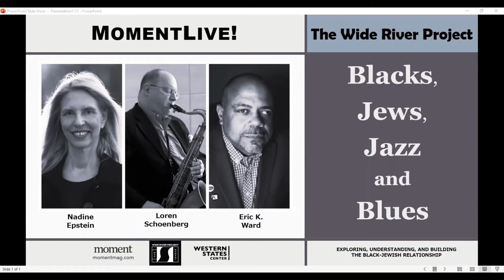Blacks, Jews, Jazz & Blues with Loren Schoenberg, Eric K. Ward and Nadine Epstein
In the 19th century Black spirituals were inspired by biblical stories in the Old Testament, especially those we remember during Passover. In the early decades of the 20th century, Black and Jewish musicians, often living side by side in the same impoverished neighborhoods, connected through legacies of oppression. With the music industry one of the few fields open to them both, it’s no surprise that blues and jazz became rich, crossover genres. Join Loren Schoenberg, senior scholar at The National Jazz Museum in Harlem, Eric K. Ward, executive director of Western States Center and Nadine Epstein, Moment editor-in-chief, for a conversation about these musical connections, the bonds and tensions, and a taste of the music itself including Joshua Fought the Battle of Jericho and Go Down Moses to Bei Mir Bist Du Shein.

This program is part of The Wide River Project, a yearlong, joint initiative of Western States Center and Moment that takes a deep dive—and fresh look—into the art, history and issues that both unite and divide the Black and Jewish communities.